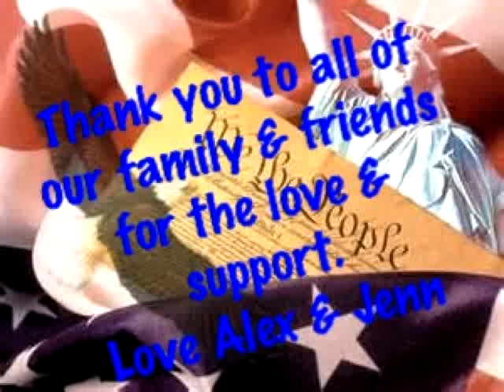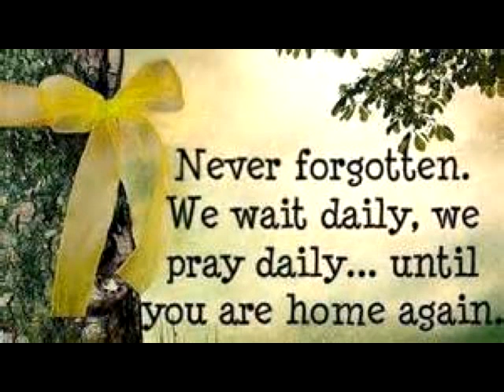Video created using FotoSlides